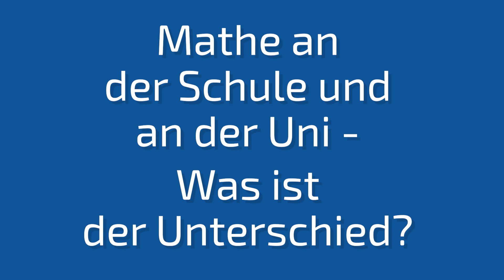Drei Fragen an... Lisa Sauermann zurück an der Universität Bonn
Erneut ist es dem Hausdorff Center for Mathematics (HCM) der Universität Bonn gelungen, eine herausragende Mathematikerin nach Deutschland zurückzuholen: Lisa Sauermann, bislang Assistenzprofessorin am Massachusetts Institute of Technology in Cambridge (USA), hat den Ruf auf einen der renommierten Hausdorff Chairs des Bonner Exzellenzclusters angenommen und ihre Stelle vor kurzem angetreten. Lisa Sauermann ist Alumna der Universität Bonn und gilt seit ihrer frühesten Jugend als großes mathematisches Talent.

Wir haben Ihr drei Fragen gestellt - das vollständige Interview findet Ihr